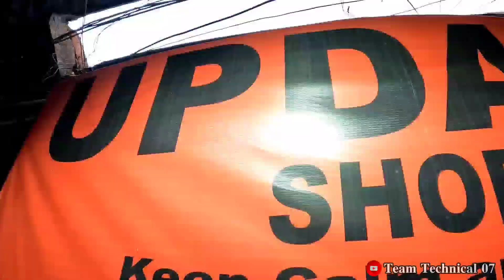Premium & Branded Shoes || A1 Quality Shoes || Shoes Wholesale Market in Kolkata || Fashion T-shirt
lAbout this video-
In this video we bought you an astonishing range of SHOES & Fashion Shop.
Location of the shop- Kolkata
You can come here everyday from 10:00am in the morning till 09:00pm.
Adress :- 👇👇
Mini market
Barrackpore
Near Barrackpore station

I'm on Instagram as update_fashion_120. Install the app to follow my photos and videos.

shoes shop
 shoes shop in delhi shoes shop design
 shoes shop in mumbai shoes shop in chennai
  shoes shop interior design
  shoe shopping vlog shoes shop in coimbatore shoes shopping app shoes shop kaise khole
 usman k vlogs
 fashion shop fashion shop design fashion shop game fashion shop design ideas fashion shopping online fashion shopping app
  fashion shop business fashion shop and lifestyle fashion shopping vlog
  fashion shop interior design